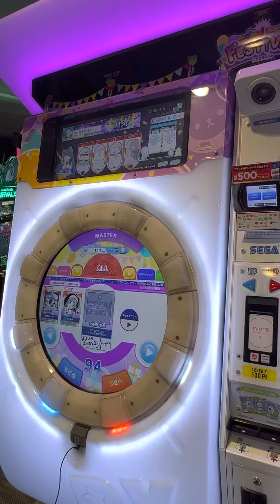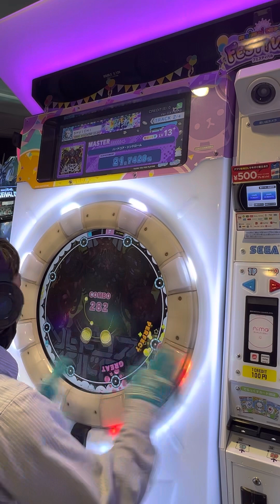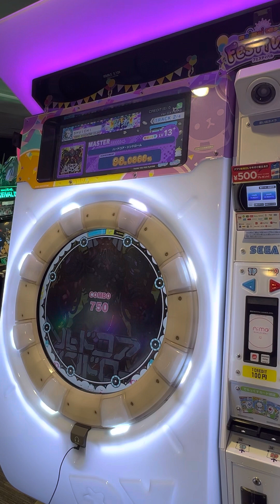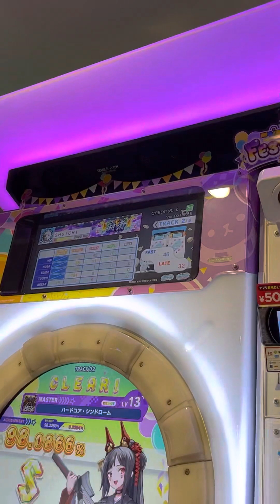【maimaiでらっくすFESTiVAL PLUS】 maimaiでらっくす maimai GIGO町田 2023/05/19